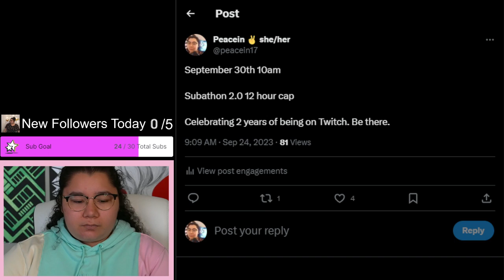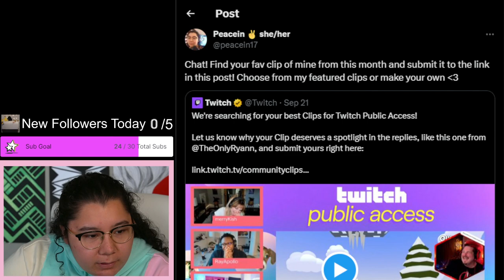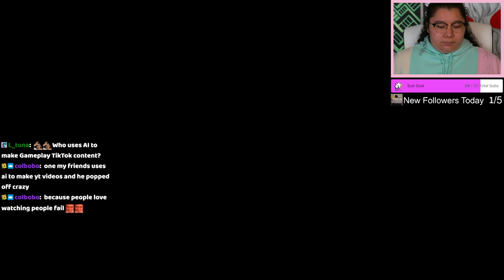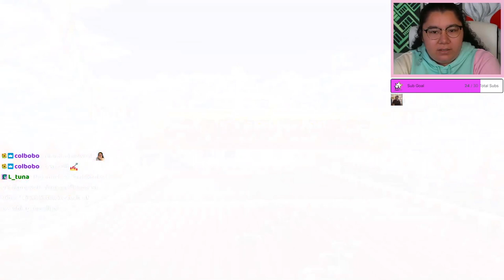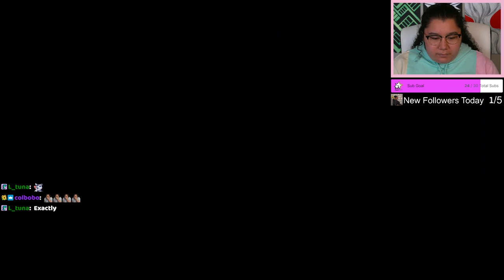9/26/23 pt1 I WILL FUEL YOU UP WITH LAUGHTER! - MK8 Deluxe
Stream crashed due to internet issues

Time Stamps
00:00:00 Starting Soon
00:05:30 Intro
00:09:00 MK8 Deluxe
00:46:38 Tech Issues